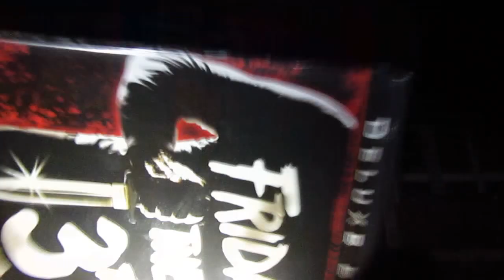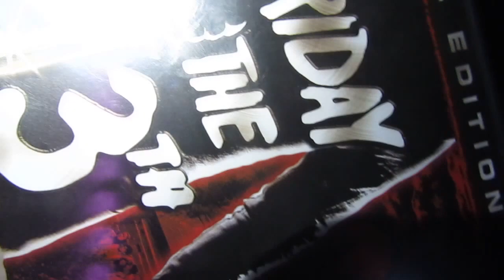monster from movies